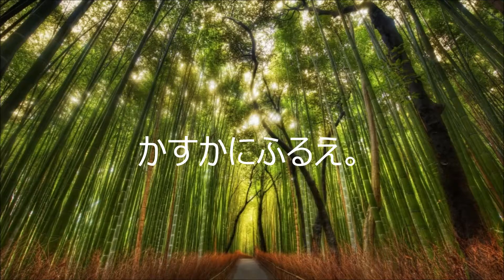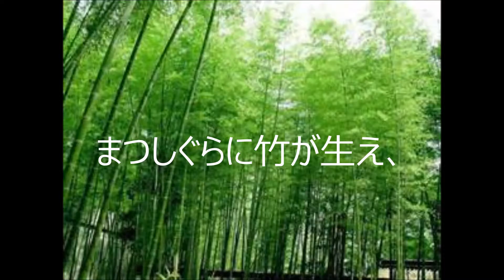竹｛山や神社で竹を見るたびにこの詩が浮かぶ。｝